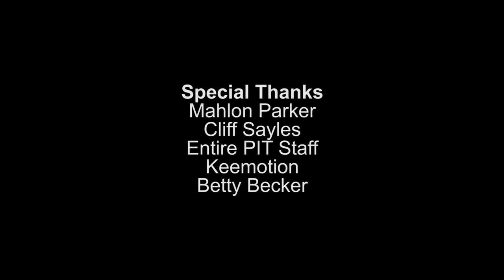Marcus Thornton @ 2015 Portsmouth Invitational Tournament (PIT)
After leading William & Mary to its first regular-season CAA championship in 17 years, Marcus Thornton headed to the Portsmouth Invitational Tournament in Portsmouth, VA.

His shooting ability, athleticism and quickness were on full display against 64 of the nation's top seniors. For Holmes, the PIT proved to be a step toward eventually being selected 45th overall by the Celtics in the 2015 NBA Draft.